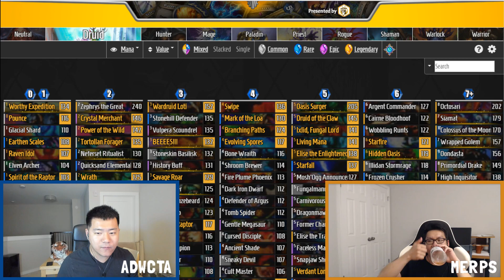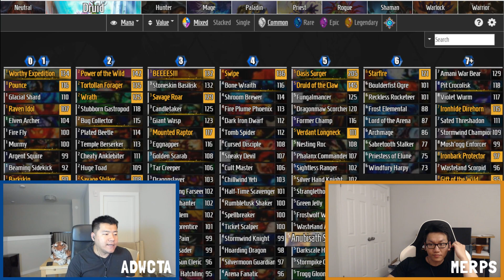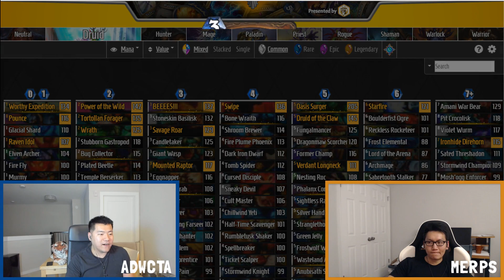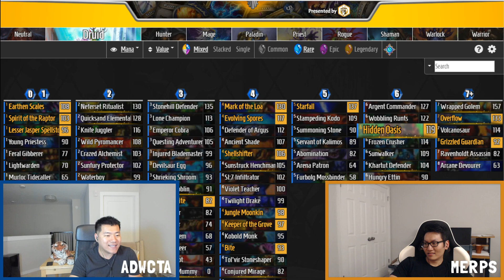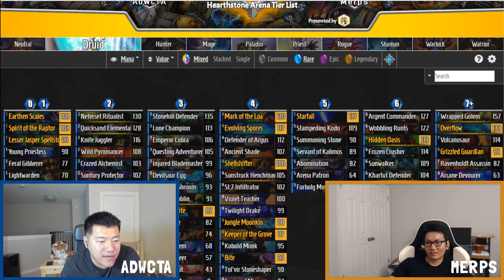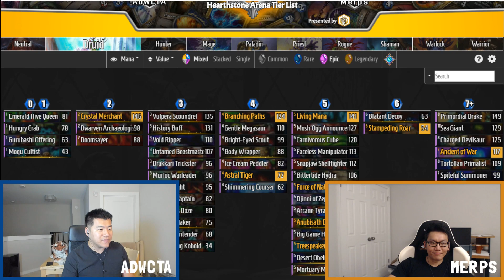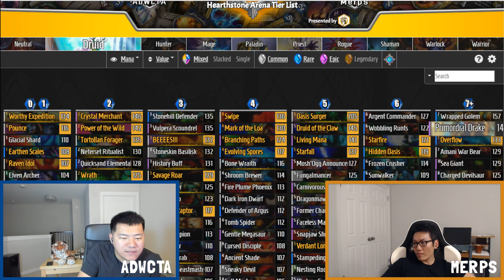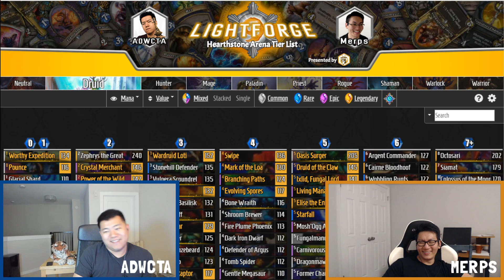Saviors of Uldum Review: Druid (Part 13)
Druid used to be the class kicking off the meta analysis, now it's one of the last thanks to its place in the win rates. But will it do better in the upcoming meta? ADWCTA & Merps have an idea! And you will too, maybe! Enjoy the card valuation stream!

► Top Patreons (August): 4P, AfroNinjaTB, brandneue, changyin1, Joshua C., kirby5life, Eric L, RvNighttrain